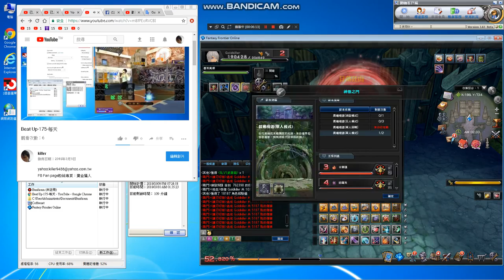FantasyFrontier日常325🍀🍀🍀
DAY BATTLE,smile^^
play+share+upload+record^^

anti-theft number.^^

沒人犯規還想整人,前面幾家都一樣有紀錄,工作管理員
秒會很清楚, 犯規玩輸我正常的以後別出來騙鬼,
玩很多家結果一樣.懷疑對手犯規,請他工作管理員像這
樣打開拍.搞清楚狀況沒,以後別胡亂叫.沒差照樣拉人.
搞不好和我一樣我性情大變的一堆,實際倒楣是我們這種人.
幾乎都是年年做白工.遇很多次了.包含還利用我當擋箭牌.
以後沒資格了.徹底防冒牌貨.還靠我拉客守點賺錢.zzz我0進帳.
10年白工有看到沒.玩遊戲要是輸你家的事,沒人碰你.有玩的
狂打副本不用理人.

Language:chinese
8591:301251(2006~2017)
FB Fan page粉絲專頁：賞金獵人

管理員:雷真(雷真=killer=洪進忠),防冒牌貨.

Foreign remittance:
1.Beneficiary Bank:BANK SINOPAC（SWIFT CODE：SINOTWTP)
2.Beneficiary account number  : 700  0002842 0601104
3.Beneficiary real name:Hong Jinzhong
4.Beneficiary  address + Telephone :

1.受款銀行 永豐銀行 (SWIFT CODE：SINOTWTP)
2.受款人帳號 : 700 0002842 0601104
3.受款人姓名 : 洪進忠

Remarks:
1.中華郵政=Chunghwa Post.
2.real name :洪進忠= Hong Jinzhong.
3. Foreign phone to be +886.

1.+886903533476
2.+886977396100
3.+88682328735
1.go to my home find me,
2.directly ,money into my account

Avoid encountering
Fraud Group or Game company fraud

Multi-faceted play.